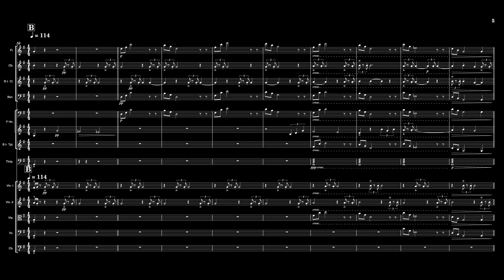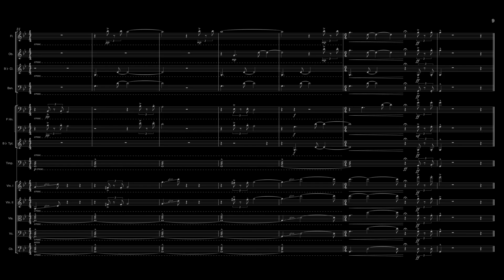INVASION OF THE PLANET EARTHLINGS! [1951] • ORIGINAL THEME & VIDEO SCORE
INVASION OF THE PLANET EARTHLINGS! is a lost 1951 independently made American black-and-white science fiction drama. It was written by Howard Irving Old, from an original story by Bonrad Conrad, who also produced, directed, and stars with Garrison Hynes and Yatzee von Bergenhausen.

The film was due to be distributed in the U.S. by Film Classics on a double-bill with Atomic Freaks (the retitled-reissue of Invisible Thing Kills Picnic Couple, originally released in 1941 by Puniversal Pictures).

Sadly, due to a fire at the studio archive the original and only print of 'INVASION OF THE PLANET EARTHLINGS!' was destroyed in late 1951 before it could be duplicated and released. Just the poster art and orchestral Theme, composed by Edgar Ledwidge Flynn, remains.

This is a recently rediscovered recording and transcription of the piece from the original score fragments.

The audio intro is from the 2000 Plus radio series episode "Flying Saucers" and is used to set the mood, quite nicely we think.

Restored by Paisley Grey.
Transcribed by Brian Ledwidge Flynn
brianledwidgeflynn.de